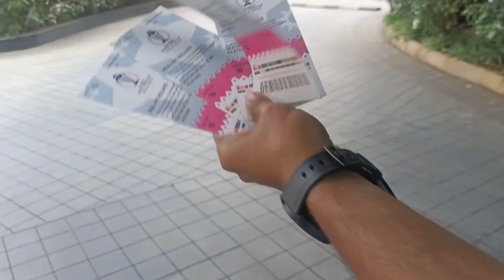India vs Netherlands | Full match first time watched live | Kohli & Rohit Bowling 😱| World Cup 2023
India vs Netherlands match
Chinnaswamy Stadium Vlog
Bangalore Stadium Vlog
Cricket Vlog
Virat & Rohit Bowling Match
KL Rahul Century Match
Shreyas Iyer Century Match